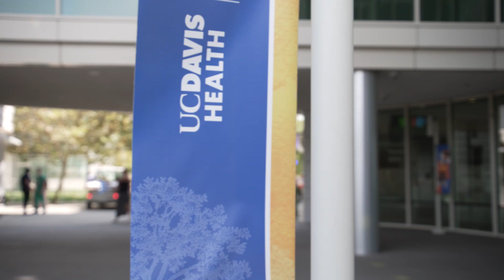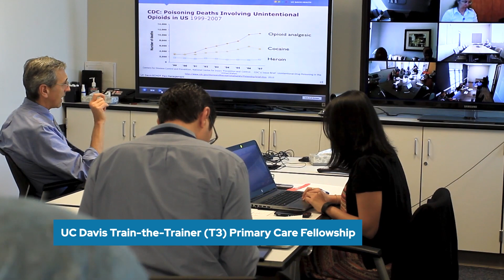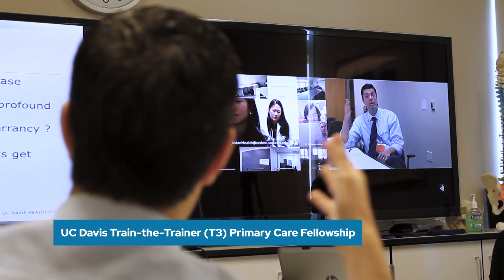UC Davis Center for Advancing Pain Relief - Addressing the Pain Education Gap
UC Davis offers unparalleled potential for work across disciplines — a strategy that is at the core of the mission of the Center for Advancing Pain Relief, the nation’s only hub for collaborative, cutting-edge research and best practices in pain management. A key priority for the Center is to close the pain education gap, which has contributed to the opioid crisis in the United States and around the world. Now the work is paying off, and the team is progressing in revolutionizing the approach to this critical public health problem and reversing its devastating course.